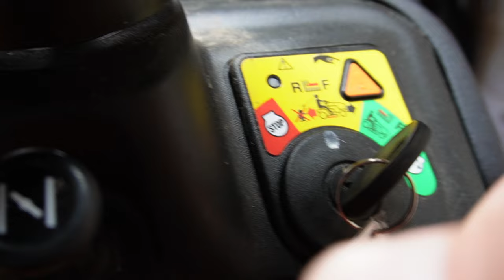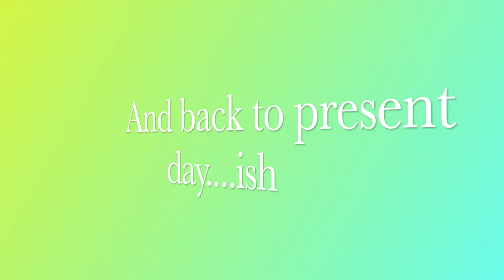Preparing for a French summer | A Place in the Sun update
This is our first summer living in the south west of France, the Charente. And we need to get prepared for what we are going to need. A BBQ is a must as the weather in the south west of France get very very hot.

We are a family of four who live in the Charente region of the south west of France. We are going to appear on the tv show A Place in the Sun, as we bought our house on this show. We also have an exciting update in relation to the show too, so watch to the end or you will miss it.

People who like our videos like them because of the following subjects/topics